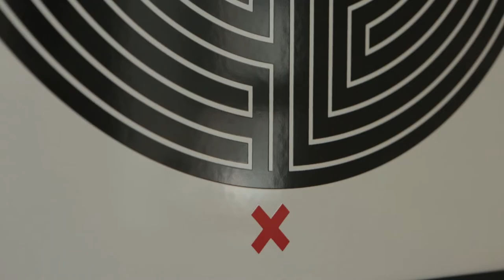Mark Wallinger: No Way Home - The Crisis Commission 2014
The Crisis Commission 2014 exhibition is at the Bermondsey Project from 9 - 23 May and at the Strand Gallery from 30 May - 8 June.

Ahead of the Crisis Commission 2014, Turner Prize-winning artist Mark Wallinger reveals what the theme 'Home' means to him.